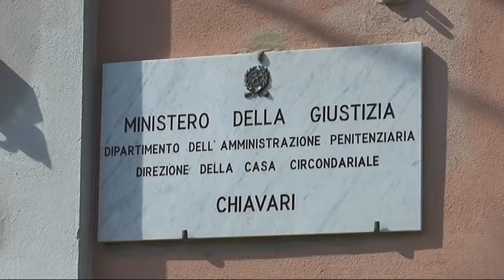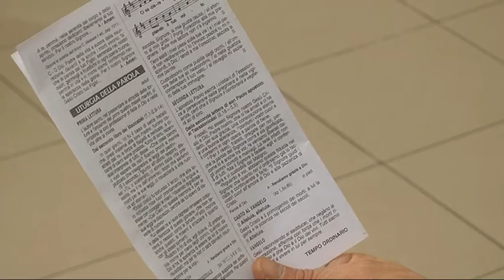Messa del vescovo nella casa di detenzione di Chiavari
Nelle mani di Dio le cose possono cambiare, gli uomini possono cambiare. Nella casa di reclusione di Chiavari, il Vescovo spiega che il carcere può essere la strada per rispondere con l'amore all'amore che si manifesta nel perdono di Dio. Non è vero, dice, che una volta commessa una pena non ci sia più possibilità di ripresa.